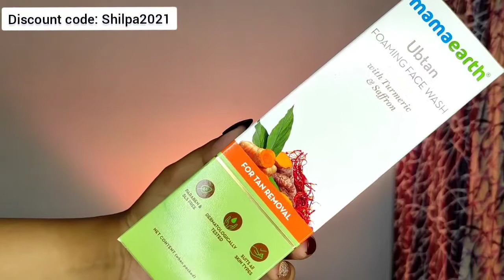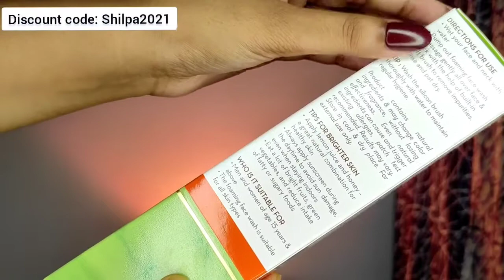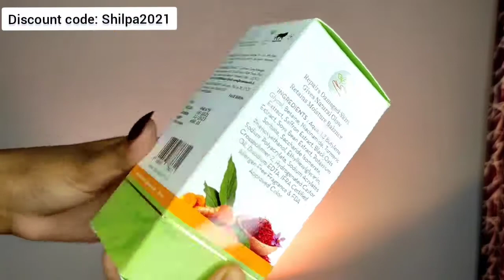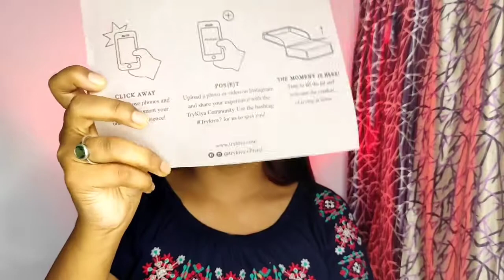I tried Trykiya box of ₹399 & omg || How to get ₹3000 Makeup products at just ₹399? || Shilpa Kar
Love,
Shilpa.

🌸 Purchase link:
Mamaearth products :

- amazon link

In the video, The products might be sponsored or sent by the brand but the review & opinion is 100% mine..